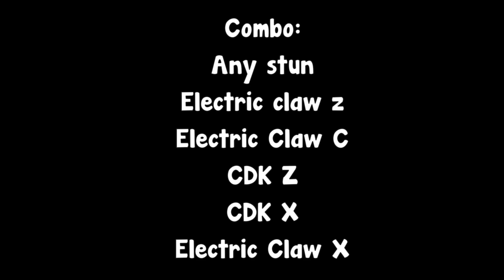Cursed Dual Katana + Electric Claw Combo | Roblox Blox Fruits